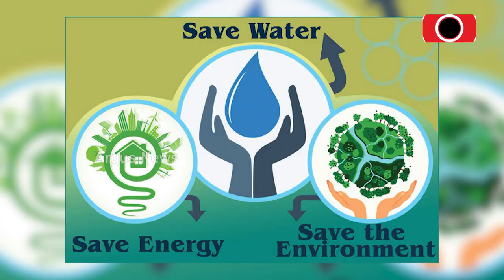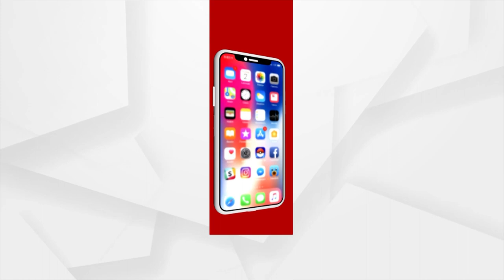Sonam Wangchuk Gives Beautiful Message For Conservation Of Glacier From Himalaya